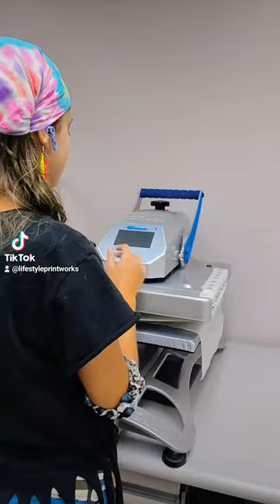Direct to Film